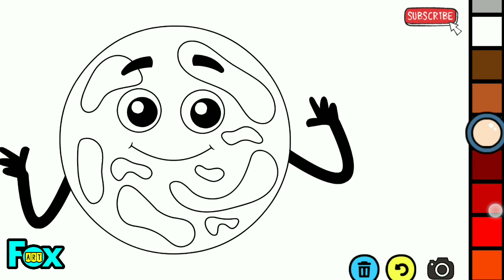AKU BUTUH KAMU UNTUK MEWARNAI. tema planet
hastaq